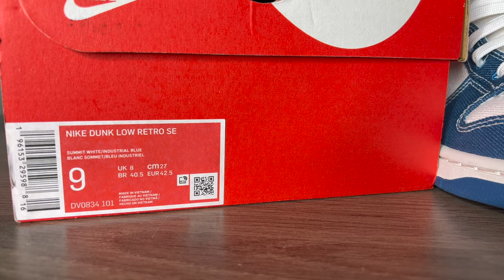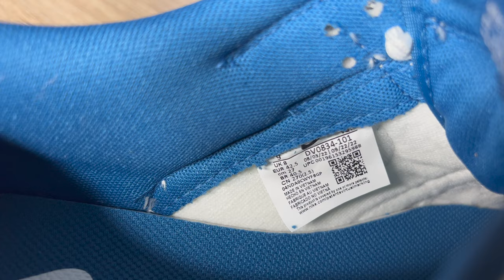Nike Dunk Low Industrial Blue Sashiko On Feet Review